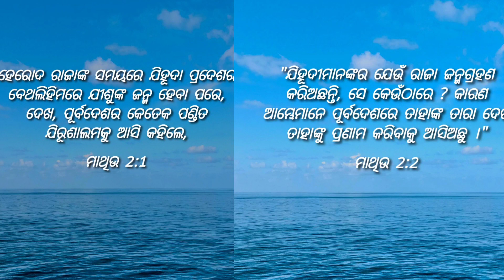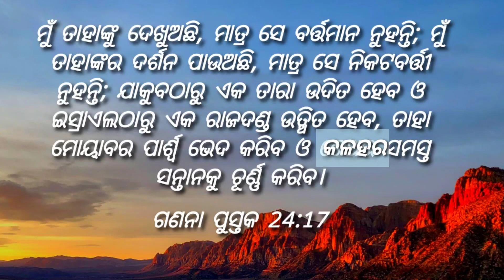ରାଜା ଜନ୍ମିଛନ୍ତି ଚାଲ ଦେଖିଯିବା,A king is born, let's go and see.odia Bible message by Dilip.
"Where is he who was born King of the Jews? We saw his star in the east and have come to worship him."
Matthew 2:2

On our Channel we help our Christian brothers and sisters to know about their faith and grow spiritually according to the word of God.

NOTICE: THE MUSIC SHOWN IN THE VIDEO BELONG TO THE  RESPECTED OWNERS AND NOT ME .I AM NOT THE OWNER OF BACKGROUND MUSIC IN THE VIDEO.

Copyright and 'fair use' Disclaimer:- Copyright disclaimer under section 107 of the copyright Act 1976, allowance is made for "fair use" for purposes such as criticism, comment, nesw reporting, teaching, scholarship, and research.fair use a use permitted by  copyright status that might otherwise be infringing.non profit, educational or personal us tip's the balance in the favor of fair use.